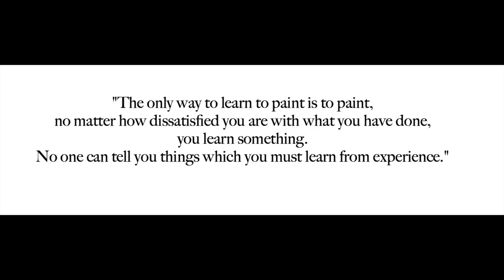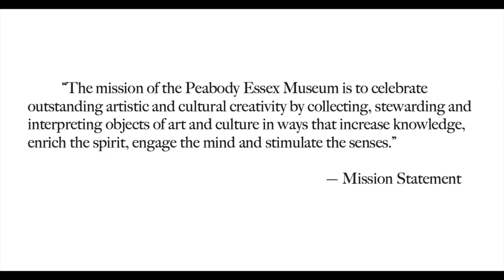Frank Benson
Made by Sierra Garlinger